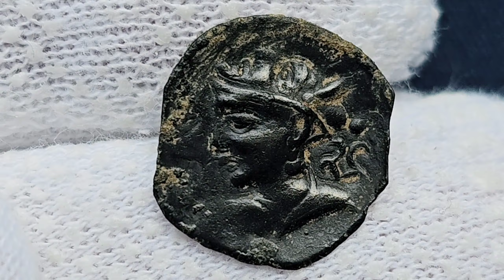Ancient Central Asia. Sogdiana. AE bracteate (0.38g). Kobadien Tribes (6th - 7th cent. AD)